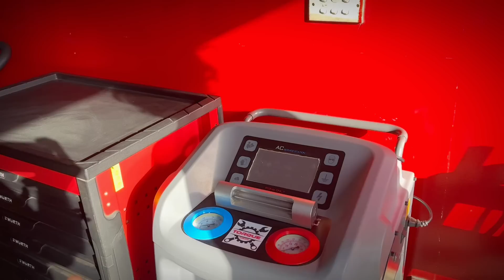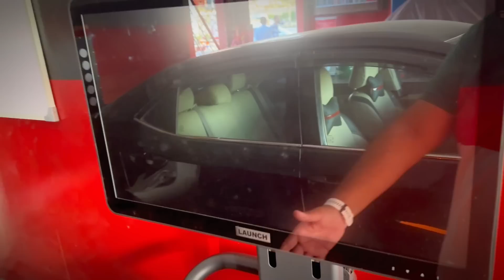I BOUGHT A RARE JDM CAR | BEST BEGINNERS DRIFT CAR IN THE WORLD ❤️😍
REHAN.TANVEER